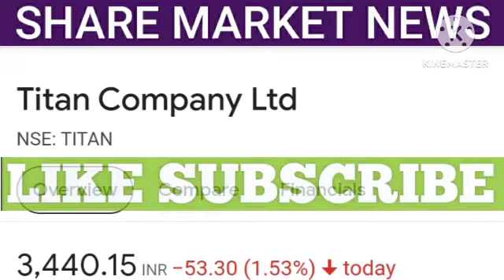titan share latest news | titan share price | titan share price target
1. All the information related to stock market.
2. Potential Swing trades.
3. Nifty and Bank Nifty calls.